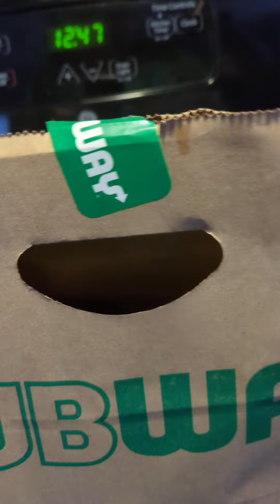Healthy choices, for Weight Loss